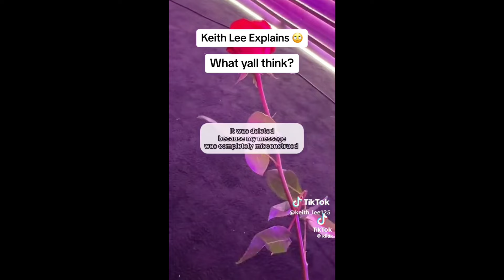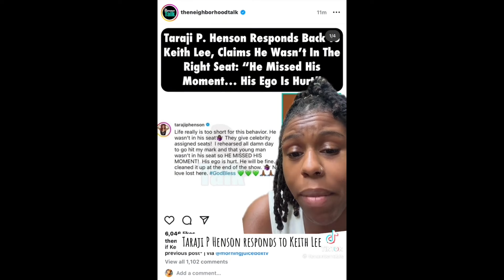Tik Toker⭐️ Keith Lee Addresses Taraji P. Henson BET Awards Controversy‼️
keithlee addresses the BET controversy with Taraji P. Henson. It appears as though people are turning against keith lee..Check out this video for the details on this drama!